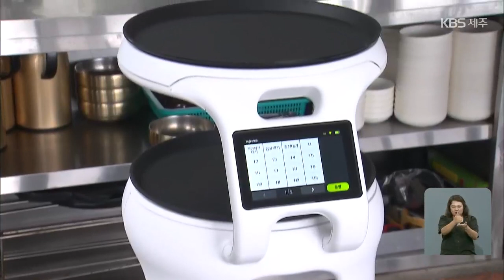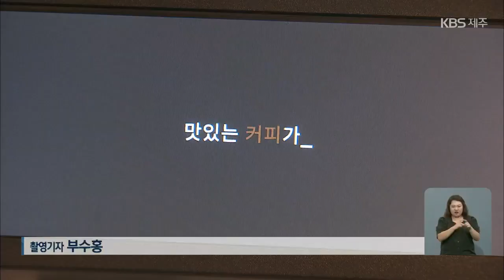[9시뉴스제주/주요뉴스] “로봇아 부탁해”…제주에도 서빙·바리스타 AI 등장 / KBS 2021.09.05.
코로나19로 거리두기가 일상화되면서 비대면 서비스가 우리 생활 곳곳에 스며들고 있는데요.
제주에서도 서빙에 커피 제조까지 도맡는 로봇이 등장해 눈길을 끌고 있습니다.